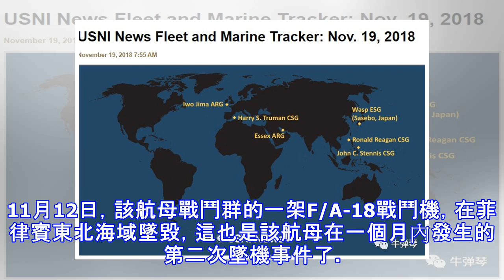關鍵時刻，美國「里根」號航母突然又闖入南海！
關鍵時刻，美國「羅納德·里根」號航母戰鬥群突然又闖入了南海。美國海軍學院新聞19日整理了美國航母戰鬥群的位置，根據其網站披露的地圖，「里根」號航母已經出現在了南海海域，另一艘航母「斯坦尼斯」號，則還在菲律賓東部的西太平洋海域。這則報道，還貼出了11月16日「里根」號航母在西太平洋海域航行的照片。照片應該是航拍的，航母甲板上遍布了戰鬥機，後面還有兩艘軍艦緊緊跟隨。 11月16日，兩艘航母還在西太平洋；19日，「里根」號航母已經出現在南海。也就是說，美國這艘航母剛剛進入南海，但同時留另一艘航母在菲律賓外海。同時在一片海域部署兩大航母戰鬥群，而且，美國還高調地披露了兩航母戰鬥群合練的照片，顯然是要傳...